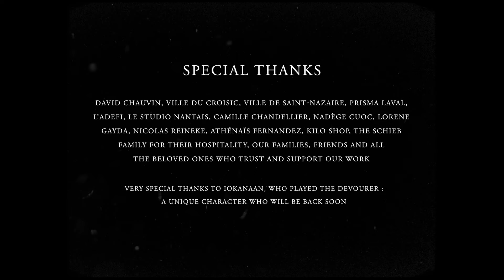Year Of No Light - Réalgar (Official Video)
"Réalgar", taken from Year of No Light's upcoming new album "Consolamentum". Out July 2 via Pelagic Records.

Written and Directed by Corentin Schieb, Mathias Averty & Célia Le Goaziou
Cinematography by Gregory Morin & Clément Kirche
Produced by Violent Motion

Camera Operators: Valentin Clémot, Valentin Aviron & Alexis Lancien
Production Manager: Valentin Clémot
Production Assistant: Marine Florenty
Make Up Artists: Chloé Bonnissent & Lea Entremont
Mask Designer: Benjo David
Visual FX Supervisors: Chloé Canevet & Liv Weiss
Editors: Corentin Schieb & Mathias Averty
Catering: Florian Besnard
On Set Photography: Célia Le Goaziou & Corentin Schieb
Making-of: Valentin Clémot
Coaching: César Boucheton

Cast
Mother: Sarah Reyjasse
Daughter: Ondine Morin
Masked Death: Valentin Aviron
Wayfarer: Emmanuel Buffet
Burned Woman: Lucile Lejoly
Boxer: Matthias Jungbluth
Lantern Lady: Amélie Le Kernec
Painter: Nils L.L.
Crooked Dreamer: Luperkahlia / Eva Léger
Blind Artist: Lydie Michel / Cherry
Depressed Worker: Maxime Croyal
Old Widow: Colette Rambaud

Sometimes adding more weight to something that's already heavy feels like relief. When the staggering build-up of layer on layer of guitars and synths towards the end of 'Aletheia' reaches its boiling point, when the tension and drama become too suffocating to bear, the sudden discharge into the following upbeat part, based on a single power chord gallopping away at the speed of no light feels strangely alleviative. This is the moment when the feet leave the ground, and the bones of the arms of the heretic crack, being pulled up in a strappado behind his back. One of the most agonizing and arguably one of the greatest moments in heavy music of the past decade.

YEAR OF NO LIGHT's lengthy, sprawling compositions of towering walls of guitars and sombre synths irradiate a sense of dire solemnity and spiritual gravity, and couldn't be a more fitting soundtrack for such grim medieval scenarios. But there is also the element of absolution, regeneration, elevation, transcendence in the face of death. Consolamentum is dense, rich and lush and yet somehow feels starved and deprived.

It comes as no surprise that ever since the beginning of their career, the band have had an obsession for the fall of man and salvation through darkness. The term “consolamentum” describes the sacrament, the initiation ritual of the Catharic Church, which thrived in Southern Europe in the 12th - 14th century – a ritual that brought eternal austereness and immersion in the Holy Spirit.

“There's a thread running through all of our albums”, says the band, collectively “an exploration of the sensitive world that obeys a certain telos, first fantasized ("Nord") and reverberated ("Ausserwelt"), then declaimed as a warning ("Tocsin"). The deeper we dig, the more the motifs we have to unveil appear to us. Yes, it's a bit gnostic. This album is invoked after the Tocsin, it's the epiphany of the Fall.”

The cinematic scope of their music implies that YEAR OF NO LIGHT are a group of artists that pay a great deal of attention to their visual representation, from the classy album artworks and merch designs to the carefully designed lighting design of their live show. Behind this stands a real, personal interest of the band members in historic cinema. This has led the French 6 piece to create a stunning obituary-soundtrack for C. T. Dreyer’s 1932 movie “Vampyr” in 2013, and an original score for Jean Rouch’s 1955 short film “Les Maîtres Fous” which the band performed at Musée du Quai Branly in Paris. The track “Désolation” off Tocsin appeared on the soundtrack of the movie "Jessica forever". Besides these ventures into film music, the band at times took on the structure of an open collective and collaborated with contemporary French artists such as Christian Vialard for a video installation reinterpretaing Yves Klein's Monotone Symphony.

For the adept listener, Consolamentum seems to be venturing deeper into the dark and claustrophobic spheres explored on Tocsin – but the band doesn't conceive of the evolution of their music in a linear way, as it would be apparent from looking at their discography. “It’s more a matter of sonic devotion. Music against modern times. Year Of No Light” is above all a praxis. We wanted intensity, trance, climax and threat, all of them embedded in a bipolar and mournful ethos.”

Consolamentum is huge, poignant, frightening, sublime, smothering and cathartic – and, much like its predecessor, “audacious, memorable and supremely confident." (Decibel magazine).